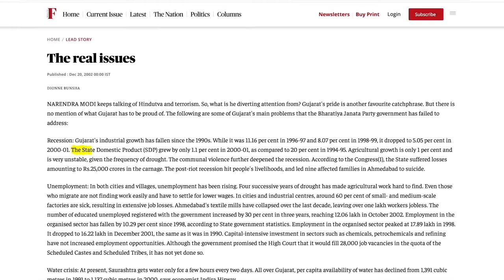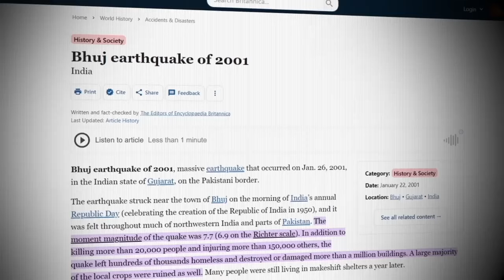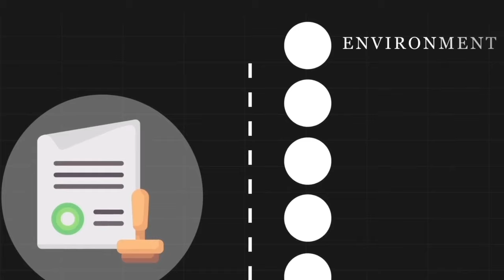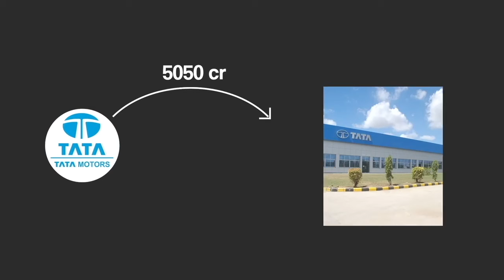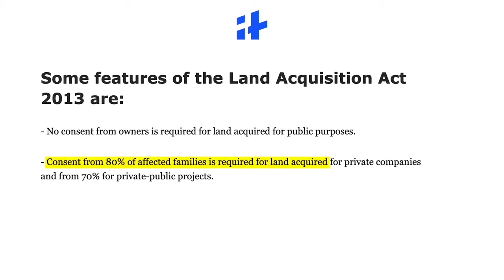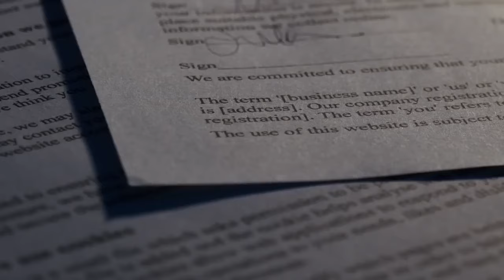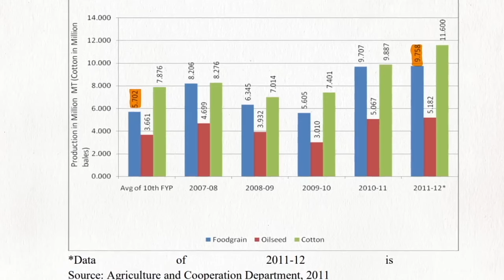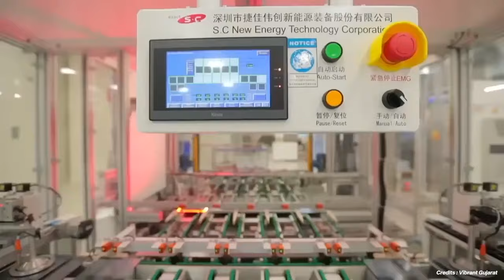குஜராத் மாடல் ஒரு வளர்ச்சியா அல்லது பேரழிவா? : Gujarat model Case Study In Tamil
VIDEO INTRODUCTION:

Hi everybody,
Gujarat has been one of the most progressive and developed states of our country, but while most of us only know Gujarat as an economic powerhouse of India, you would be shocked to know that in 2001 the scenario was completely different , Gujarat’s GDP only grew by  1.1 per cent. Its Agricultural growth was just 1 per cent and one third of Gujarat’s villages were facing water scarcity.
Moreover Gujarat was facing an image issue due to the Bhuj earthquake, frequent power outages and the 2002 riots which completely destroyed the investor confidence in that state. Even if investors want to set up a business it would take anywhere from 6 months to 1 year.
But in the next 20 years Gujarat focussed on developmental oriented policies and as a result of it today Gujarat is the fourth largest state by GDP in India with massive industrial  output accounting for 33% of India’s total exports. The major contributing factor in the turnaround story was the vibrant Gujarat summit.
So in this episode today, let's do a deep dive and try to understand,
What was the economic condition of Gujarat before 2003?
What was the strategy of the government that turned Gujarat into such a prosperous state?
What was so special about this Vibrant Gujarat summit?
What are the lessons that other states of India need to learn from the rise of Gujarat??

Geopolitics:
India is Trapping China -

 • India - China series: Episode 1: - Ho...
Oil Giants Crushing Europe -

 • How Saudi Arabia & Russia are crushin...
Israel’s Secret Strategies -

 • How did Israel become SUPER POWERFUL ...
China vs India Military Strategy in Ladakh -

 • Why is China taking over Indian BORDE...
Upcoming US Recession Affects Indian Economy -

 • How US Recession will Shake the INDIA...

Best of Business:
1. Asian paints -

 • How Asian Paints Built MONOPOLY in th...
2. Amul -

 • How Amul beat its competition & made ...
3. Haldiram -

 • How did Haldiram Build a 5000cr busin...
4. Malboro -

 • The Genius Marketing Strategy of Marl...
5. Lijjat Papad -

 • How 7 Mumbai-based women Entrepreneur...

►Books Everyone should read:
1. Sapiens
2.Jab Jab Jab Right Hook
4.Start with why
5. Culture code
6. Hooked
7. I will teach you to be rich
8. From Third world to First
9. This is Marketing

1. Our Laptop
2. Our Mic
3. Camera Stand
4. Mobile holder for stand
5. Laptop